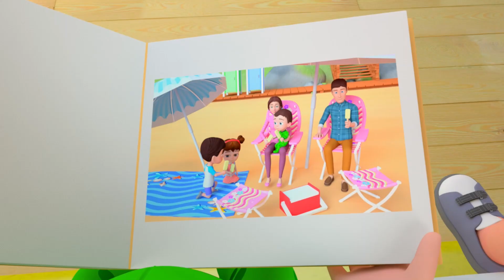Wheels on the Bus - Let's Play At Beach Song - New Nursery Rhymes & Kids Songs